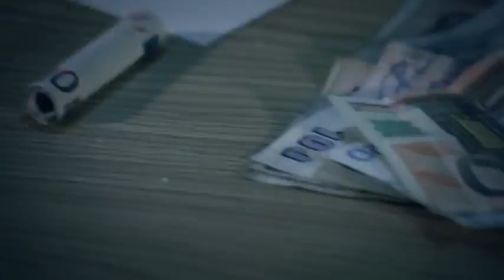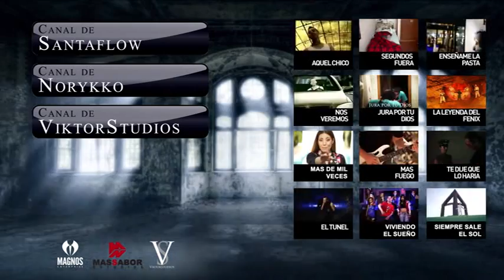Santaflow - No temeré - Eminem - Not Afraid (En Español)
[Estribillo]
No temeré, no lo hare ven conmigo acércate solo
coge mi mano que más da llueva o truene ya
verás nada puede con los 2 y no nos pararan
si estamos juntos tu y yo (x2)

Sé porque vuelas como un pájaro mientras sin
frenesí entiendo de que trata también estuve allí
por eso se lo que sientes te puedo entender yo
no soy tan diferente a ti tan solo fue que insistí
me vez hoy aquí pero cien veces caí no importa
porque esto lo hago por mí, ya no tengo duda alguna
de que seguiré adelante sé que la inseguridad es el
mal que te intentara vencer siempre el miedo te hace
cometer alguna estupidez escribir canciones me da
la luz y tal vez es mi salvación mírame y compárame
con un Yonqui y dispárame si ni así parare no quiero otra
opción cambie de adicción y sigo en acción aunque
estallen mis tripas o pierda la voz aunque me paguen
bien por es ese mi motor quiero follarme al universo

Hoy soy yo el que te hablo a ti sabes que te lo advertí
quieres recorrer mis pasos para llegar hasta aquí no
quiero mentir la pata metí andando en el filo hoy puedo
voy a estar sobrio y respirar no quiero esos excesos nunca
más te pones pues piensa si tienes razones veras quiero dejar
atrás esa vida banal cantar para tocar los coco-corazones y
no defraudar a mis fans ,soy mi propia munición click click
¡Bam! me queda ese as se acabó ya no me voy a relajar
eso no va a pasar más es muy tarde para echar la vista
hacia atrás al morir poder parar para descansar empiezo
a entender este juego solo hay que derrotar a cada miedo
pues son esos cabronasos los que te joden nadie mas

Un día decidí no vivir con miedo y por fin abrí
la jaula y volé mis propias alas despegue a mis
demonios me enfrente y ahora estoy bien esto lo
hice por mí pero sé que también lo hice por ti
Hoy me siento lleno de vida y en gran parte es
gracias a ti tu estas ahí no creas que no sentí
cuando me enfrentaba a rivales llenos de ira
y vi como dabas la cara por mí me conmoví
ya no siento enojo estando llenos de lágrimas mis
ojos y no tienes de que preocuparte tire mis despojos
ya vez lloro y estoy feliz porque al fin aprendí que no
quiero más luchas y dramas solo amor me siento el rey
del mundo prometo solemnemente estar a la altura de
la gente que me ha apoyado como tu cuidare de los míos
no vas a verme en estúpidos líos enemigos son como
abejas sin aguijón lo creas o no hoy puedo volar sin un avión
sin probar el licor es solo pasión sígueme al espacio exterior
me siento vivo pues no...